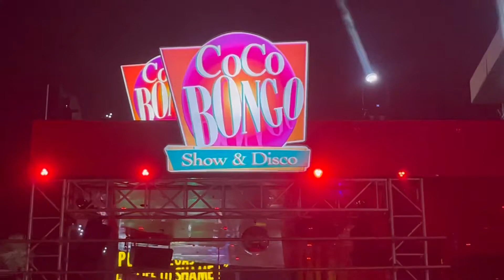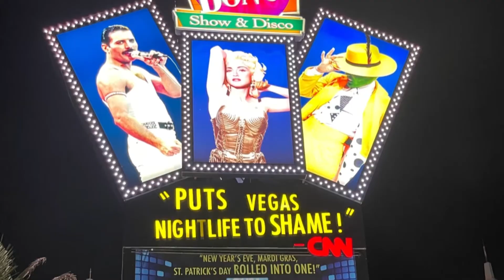Party Zone and Mandala Public Beach of Cancun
Cancun, Quintana Roo, Mexico

Our experience in Cancun to be honest was bitter-sweet. Firstly I grow up in a tropical country the Philippines and first hand I witness the beauty of the sea, its waves and all that there is to offer. Yes, the beach are fabulous in Cancun, white sands, clear sea and clean. Although there are alot of seaweeds on the shore but yes that’s what makes it beautiful. However, I noticed you couldn’t find seashells around. Almost it seems a dolomite sand were used onto the bay. Because the next step after the shallow white sands are already hollow and deep. It was nice basking in the sun and getting those tans. I recommend to rent a car when you go there because we were so surprise of the rates and prices they impose as if the government doesn’t care. So be ready to spend that dollars (I mean alot 😊)

The party zone, yes alive and kicking every night. There are also shops around where you can get some souvenirs, enjoy walking around as it is a safe place. It is 15 mins away from the downtown centro but closer to the hotel zones. If you need to swim in the beach just go behind it and that’s where the public beach is located. If you want to get admission tickets to watch Coco Bongo show (like Vegas show) better get it online or ahead of time. There is much I wanted to say but hey, feel free to write your comments if you have questions.